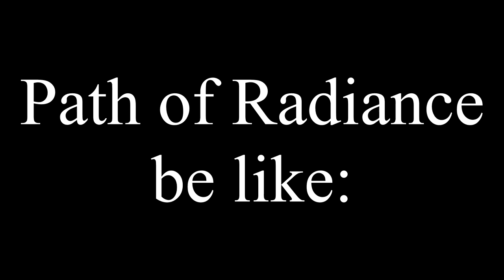Fire Emblem: Heroes "Despair and Hope" in a Nutshell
Gonna be real. Forgot who Petrine was for a hot minute. Also watch Running Shine. I recommend his Tony Hawk video for starters.

Credits:

0:04 - Vsauce
0:06 - Leroy Jenkins
0:09 - 'Fallen Comrade' Path of Radiance OST
0:14 - Megamins
0:14 - 'I'm the Doctor' Murray Gold
0:23 - 'Clash' Path of Radiance OST
0:25 - Hell's Kitchen
0:32 - Tales from the Crypt
0:37 - 'Cats at Play' Radiant Dawn OST
0:39 - The Simpsons
0:41 - IDubbbZ
0:43 - 'Requiem of the Fallen' Path of Radiance OST
0:46 - The Room
0:49 - hiimdaisy Persona 4 Comic Dub
0:52 - JonTron
0:55 - 'Funny Footsteps' 3H OST
1:02 - Goblin Slayer
1:03 - Emperor's New Groove
1:15 - Metal Gear Solid 5
1:16 - Austin Powers: International Man of Mystery
1:19 - Running Shine